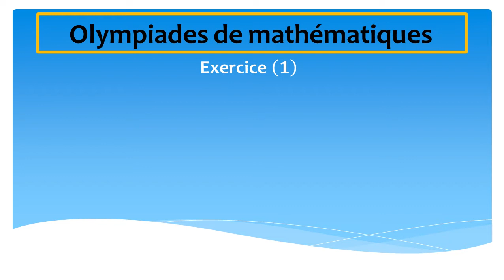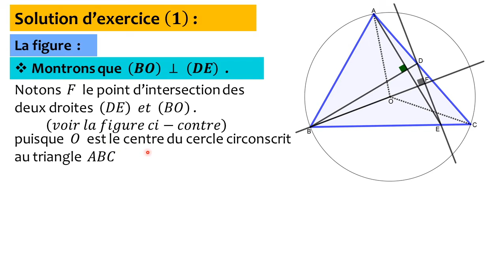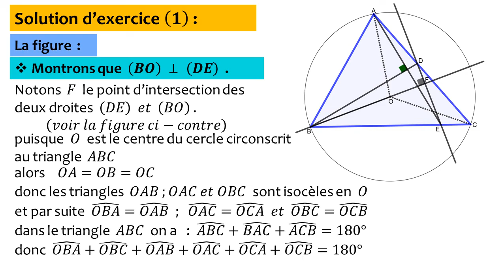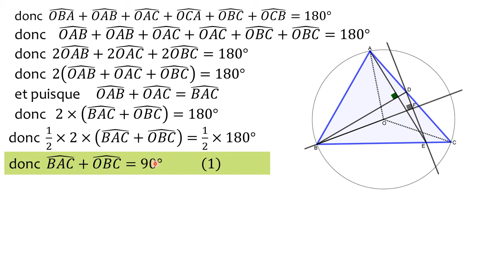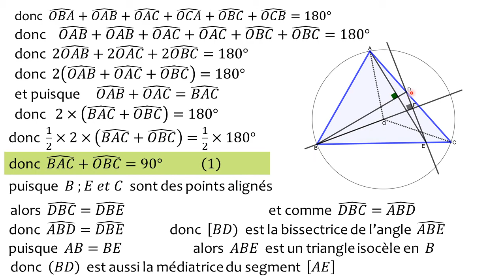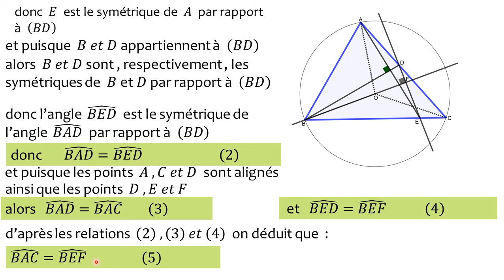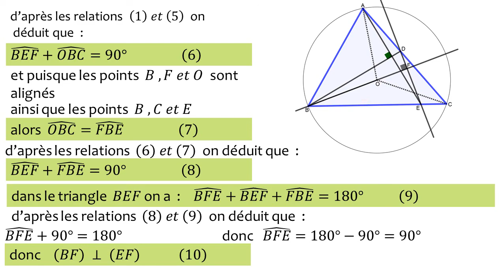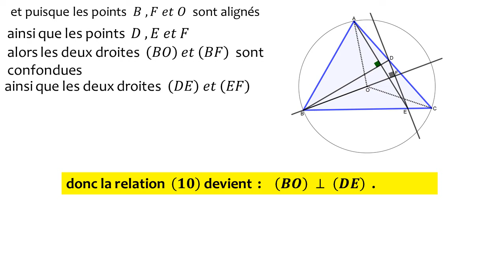Olympiades de mathématiques - exercice 1 - 2ème année du cycle secondaire collégial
cette chaine est une chaine éducative qui vise principalement à aider les élèves à améliorer leurs apprentissages des mathématiques à traverrs des leçons ciblées et des éxercices d'application pour consolider les connaissances , ainsi  que des exercices de combinaison qui aident à intégrer les connaissances et étudier les interconnexions entre elles . nous souhaitons réussir à cet égard. bon visionnage . votre prof belal